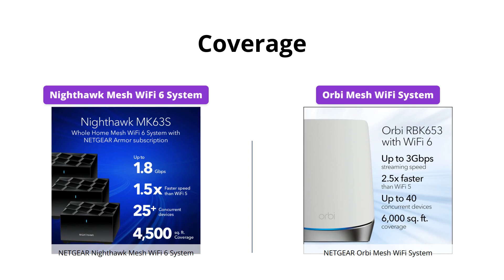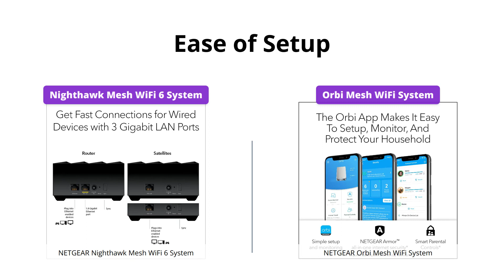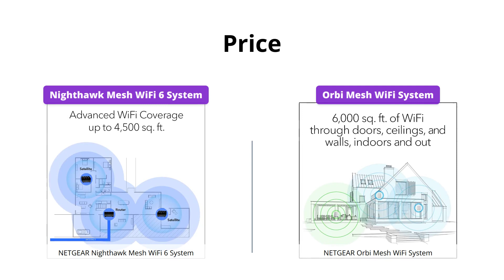Netgear Nighthawk vs Orbi: Which Mesh WiFi System is Best?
Comparing the Netgear Nighthawk Advanced Whole Home Mesh WiFi 6 System (MK63S) with Free Armor Security – AX1800 Router with 2 Satellite Extenders, Coverage up to 4,500 sq. ft. and 25+ devices

versus

NETGEAR Orbi Whole Home Tri-Band Mesh WiFi 6 System (RBK653) – Router with 2 Satellite Extenders, Coverage Up to 6,000 Square Feet, 40 Devices, AX3000 (Up to 3Gbps)

Which one is right for you? Watch to find out!